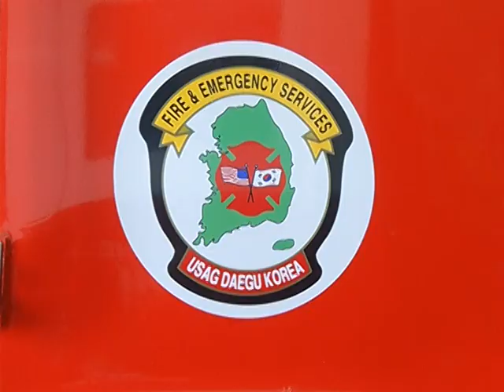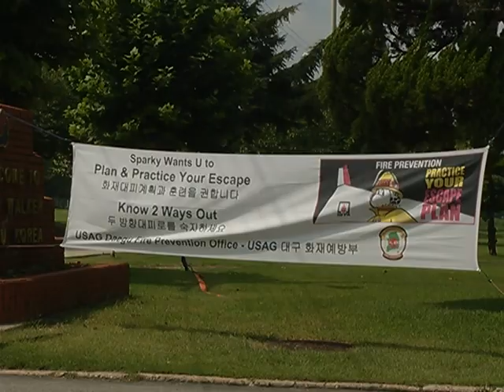AFN Daegu - Camp Walker Fire Fighters discuss Selfless Service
Helping others is a moral we learn as children but as we grow up, we sometimes forget this lesson. Army SGT Tamara Thompson, shows how the firefighters on Camp Walker practice selfless service on the job and why it's important in their personal lives.